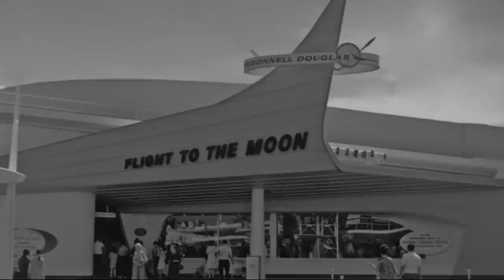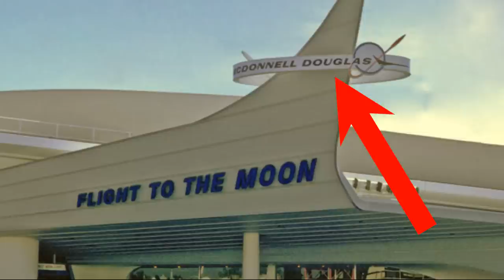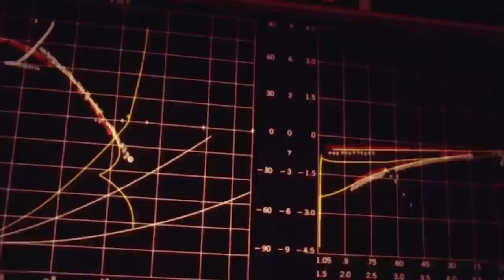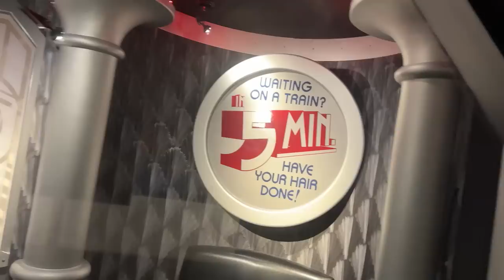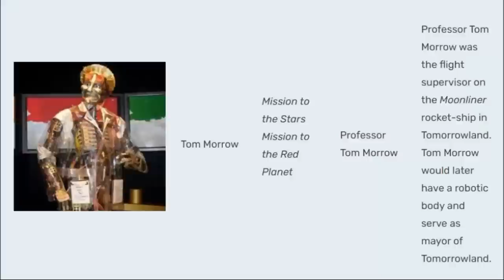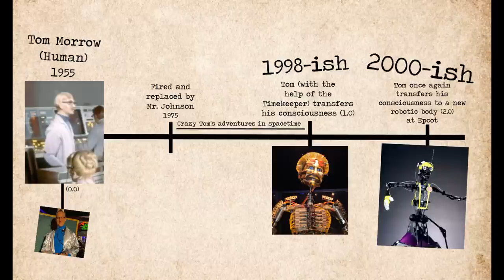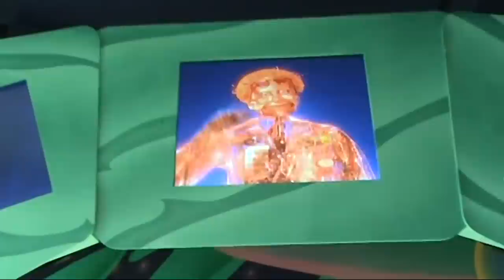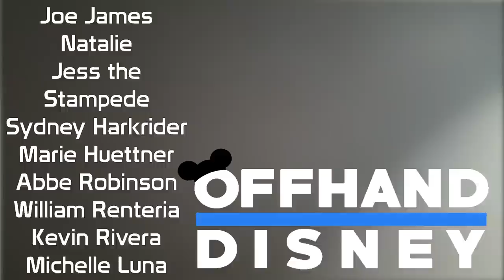Who (or WHAT) is Mr. Morrow?!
🕯️🤖 Mr. Morrow smells like Tomorrowland. Watch till the end, it'll make sense. to find out exactly what that smell is!

This man... This scientist... This other-worldly force... he's been a part of Tomorrowland for SO LONG and yet, I feel like I know nothing about him. We hear his name on the PeopleMover, we met him at Throwback Nite. But who, truly, is Tom Morrow? And why is he being paged?

Video Credits ▶